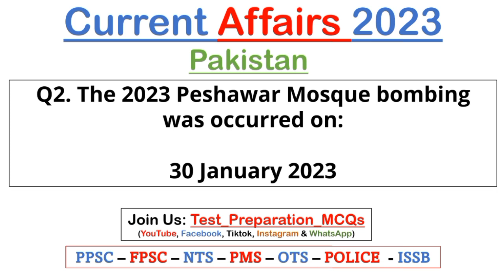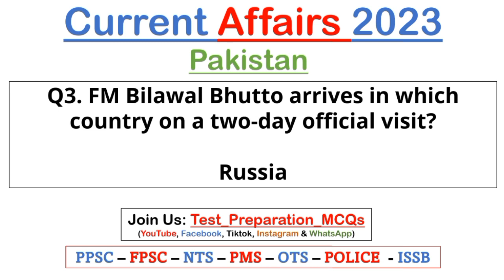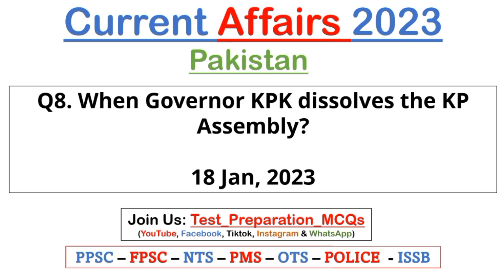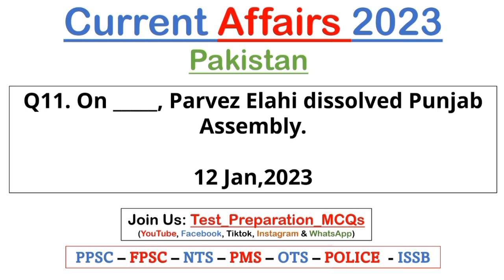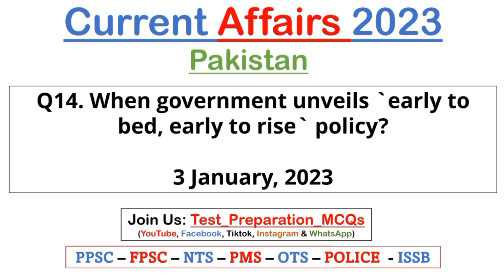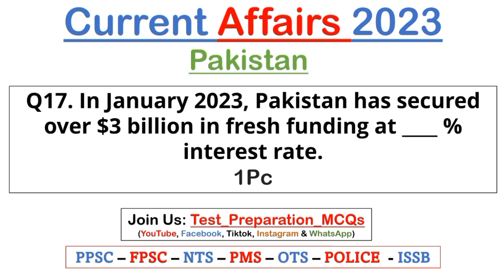Top Current Affairs of Pakistan 2023 Questions For PMS, CSS, PCS, NTS, PPSC, SPSC, FPSC, STS & KPPSC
Top Current Affairs of Pakistan 2023 Multiple Choice Questions For PMS, CSS, PCS & NTS
If you are planning to appear in any competitive exam like PCS, CSS, PMS or NTS then you need to improve your general knowledge about current affairs of Pakistan too. In one paper MCQs tests at least 10 percent questions are asked about current affairs of Pakistan. We are trying our level best to guide the CSS apirants about all compulsory and optional papers of CSS by publishing posts on techniques/tips and MCQs. In this post we have given top 40 macqs about current affairs of Pakistan. We shall change these top 40 multiple choice questions soon, as soon as new important events will happen in future.
Current Affairs Pakistan 2023 Solved MCQs
Q1-Why now India can not use atomic bomb against Pakistan?
1-Because we have hydrogen bomb
2-Due to our missile program
3-Due to support of China
4-Due to our submarine which can carry atomic missiles
Ans-Due to our submarine which can carry atomic missiles
Q2-Death sentence was announced by a special court to ex COAS ____________.
1- Pervez Musharraf
2- Kiyani, Raheel Sharif
3-Raheel Sharif
4-Mirza Aslam Baig
Ans-Pervez Musharraf
Q3-Who is the current chief of army staff of Pak army?
1-General Faiz Hameed
2-General Syed Asim Munir
3-General Sahir Shimshad
4-General Sahir Shamshad Mirza
Ans-General Syed Asim Munir
Q4-Who is the 18th Chairman Joint Chiefs of Staff in Pak army?
1-General Faiz Hameed
2-General Syed Asim Munir
3-General Sahir Shimshad
4-General Sahir Shamshad Mirza
Ans-General Sahir Shimshad
Q5-FATA has become the part of __________?
1-KPK
2-GB
3-AJK
4-FANA
Ans-KPK
Q6-New GHQ is being built in ________?
1-Rawalpindi
‘2-Lahore
3-Islamabad
4-Abbottabad
Ans-Islamabad
Q7-Hazara province movement is continue in which province of Pakistan?
1-Sindh
2-Punjab
3-KPK
4-Balochistan
Ans-KPK
Q8-Daughter of Sanam Bhutto has joined __________ profession?
1-Legal
2-Banking
3-Teaching
4-Modeling
Ans-Modeling (Her name is Azadeh Hussain)
Q9-CPEC has —– routes?
1-2
2-3
3-4
4-1
Ans-2 (Eastern & Western)
Q10-Motor bike ambulance service has been launched in _________ province?
1-KPK
2-Punjab
3-Sindh
4-Balochistan
Ans-Punjab
Q11-Which coal power plant is ded as to be the cause of smog?
1-Thar Coal Power Plant
2-Sahiwal Coal Power Plant
3-Sui Coal Power Plant
4-None of these
Ans-Sahiwal Coal Power Plant
Q12-10 Billion trees project is a brain child of which party?
1-PPP
2=PML N
3-ANP
4-PTI
Ans-PTI
Q13-First President of PDM is ________?
1-Maryam Nawaz
2-Bilawal Bhutto
3-Molana Fazal ur Rehman
4-Allama Sajid Mir
Ans-Molana Fazal ur Rehman
Q14-Which bank is going to be first real interest free Islamic bank in near future?
1-Bank Islami
2-Akhuwat Bank
3-Meezan Bank
4-Burj Bank
Ans-Akhuwat Bank
Q15-Which agency now take the MDCAT entry test in Pakistan?
1-NTS
2-PTS
3-PMC
4-ETEA
Ans-PMC
Q16-Meghan Markle and ____________have decided to leave royal titles and palace.
1-Prince Charles
2-Prince William
3-Prince Harry
4-Prince Phillip
Ans-Prince Harry
Q17-Which terrorist organization is involved in recent killings in Balochistan?
1-BLA
2-ISIS
3-TTP
4-Afghan Taliban
Ans-BLA (Baloch Liberation Army)
Q18-Third largest mosque of the world is being constructed in which city of Pakistan.
1-Lahore
2-Islamabad
3-Karachi
4-Peshawar
Ans-Karachi
Q19-Big resources of Iron have been discovered in – city?
1-Jhang
2-Dera Ghazi Khan
3-Chiniot
4-Mardan
Ans-Chiniot

Q20-How many matches of next PSL will be played in Pakistan?
1-10
2-20
3-30
4-All
Ans-All

Join Us!

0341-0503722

24 Hours We are available for you.  JazzakALLAH